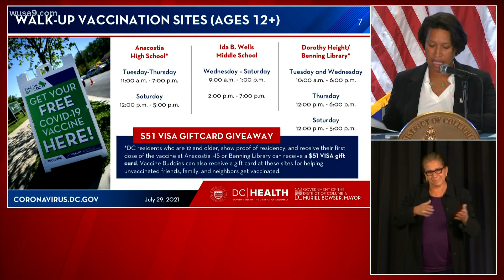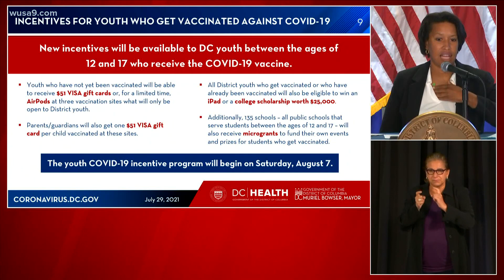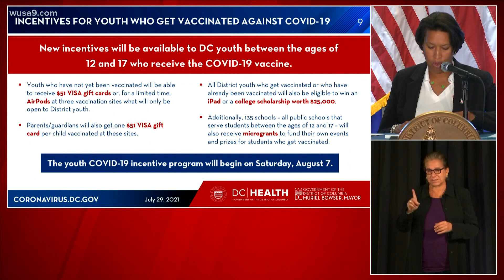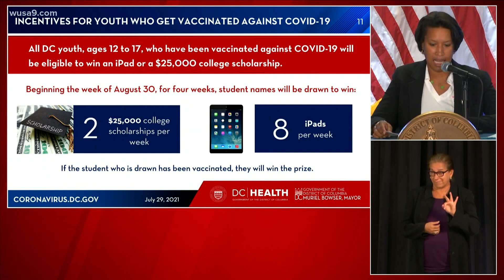Mayor Bowser announces new COVID-19 vaccine incentives, targeted at kids 12 and older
Eligible kids and teens in DC could win $51 gift cards, AirPods, iPads and even a $25,000 college scholarship for getting their shot